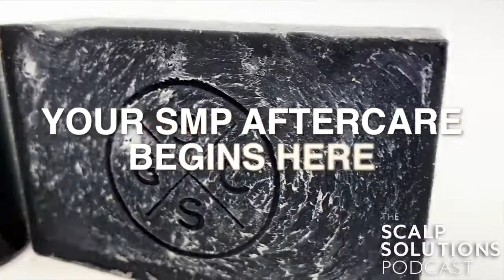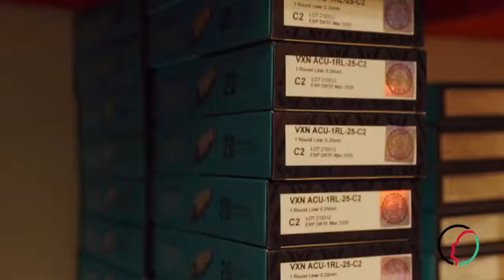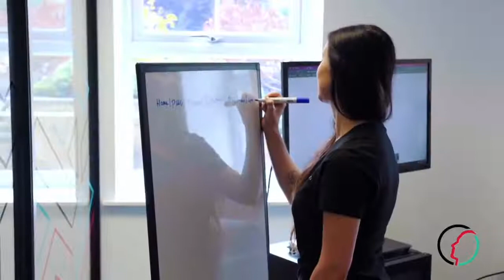Picasso Scalp Micropigmentation INTERVIEW by David Santiago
PICASSOJEFF'S  STORY IN THE SMP GAME
CRAZY STORY.
HOW IT ALL STARTED.
WHERE WE SEE THE FUTURE IN SCALP MICROPIGMENTATION.